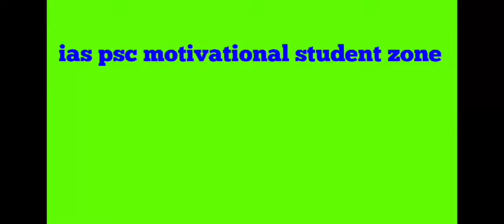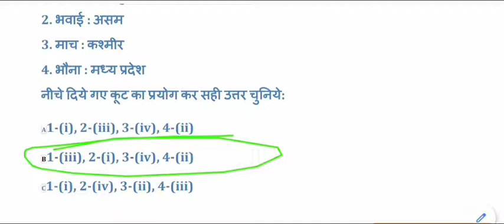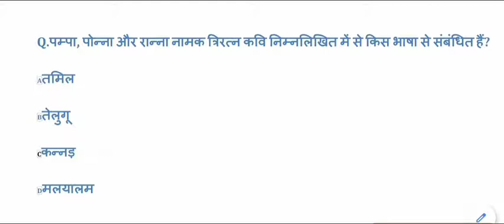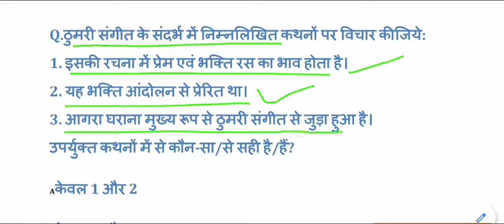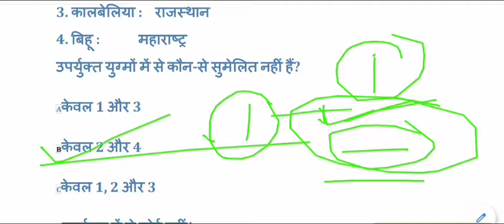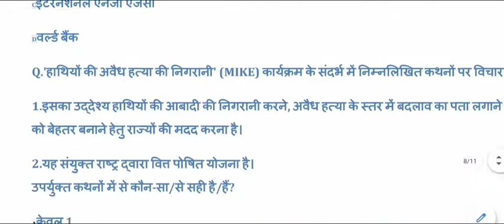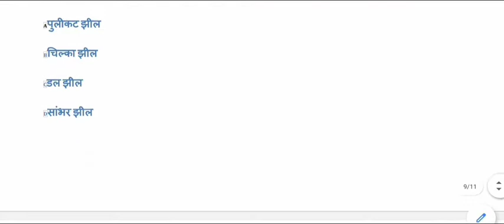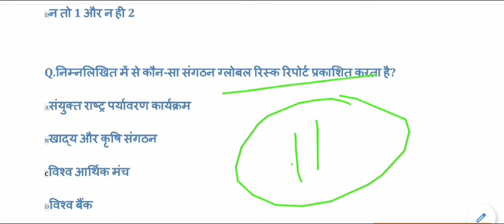UPSC Prelims , EPFO & State PSC Most Expected Question in Hindi | General Studies Practice Test - 10